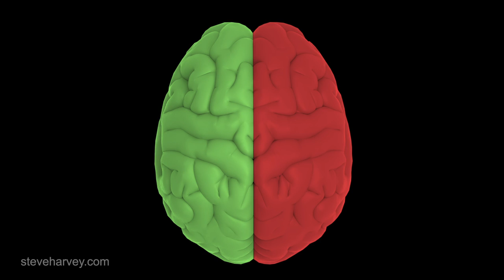The Two Sides | Motivated +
What you put out is what you get back... If you wake up every day and say "Thank you. I sure appreciate you, Lord. Thank you for waking me up. Today, I expect to have another great day."

That's one step towards the next level! There are two sides, you choose: positive or negative.